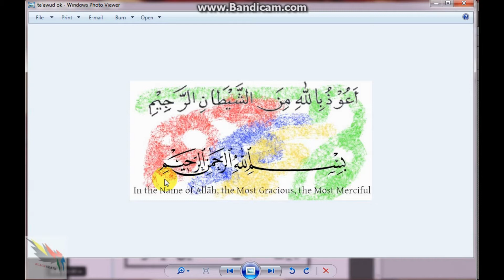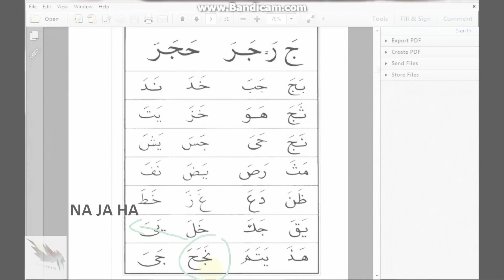Learn basic Al-quran font part 1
It video teach us how to read Al-quran from basicly.

arab learn english,
arabic learning for beginners,
arabic learning for kids,
arabic learning conversation,
arabic learners,
arabic learning for beginners in english,
arabic learning course,
arabic learning for beginners in urdu,
arabic learning in urdu,
learn arab,
learn turkish for arab,
learn spanish for arab,
learn to dance arab,
learn arab language,
learn french for arab,
learn to speak arab,
learn guitar arab,
learn english for arab,
arab learning english,
how to learn arab